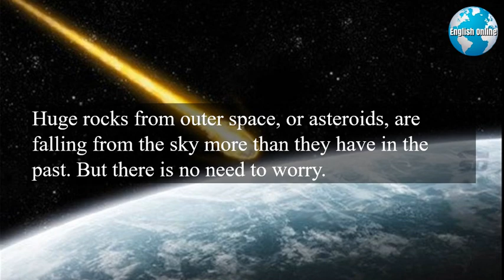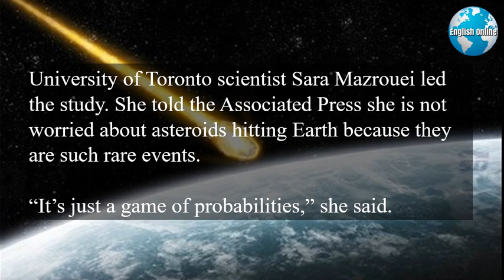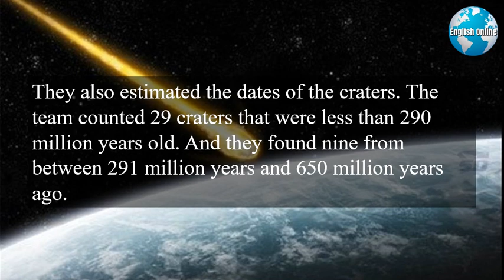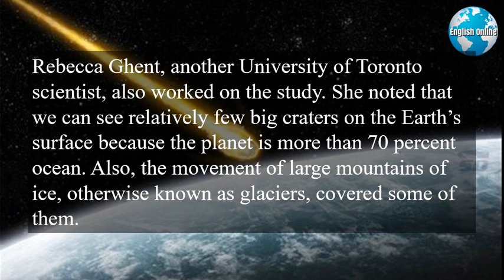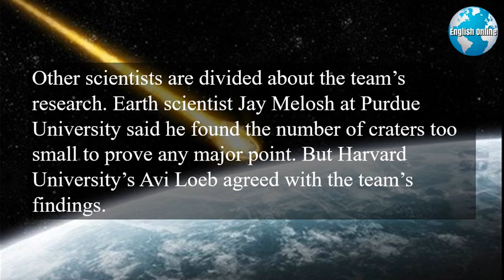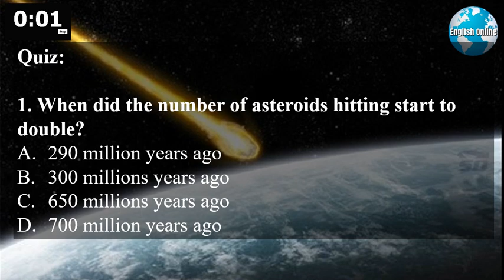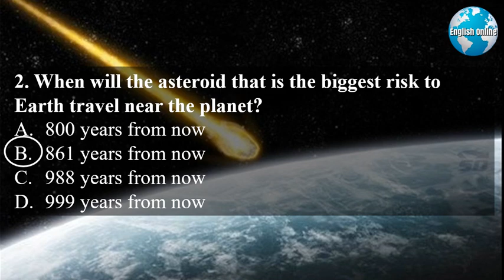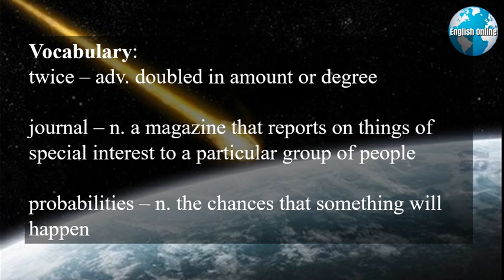Learn English With Explorations | Huge Space Rocks Are Hitting Earth Twice as Often as Before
Learn English quickly and learn English sentences with correct grammar. Learn English reading and pronunciation while you read and listen to our daily videos.